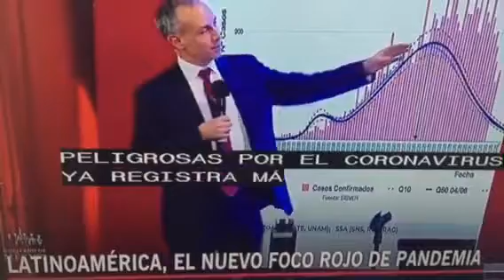Latinoamerica, nuevo foco de Pandemia.